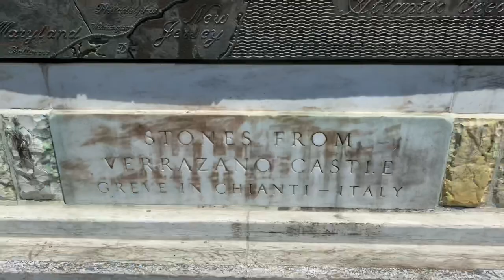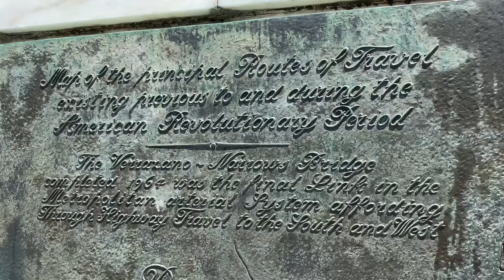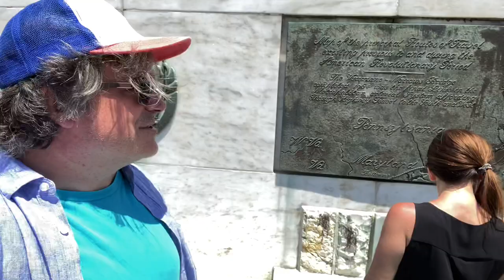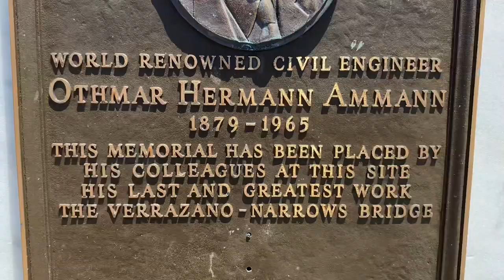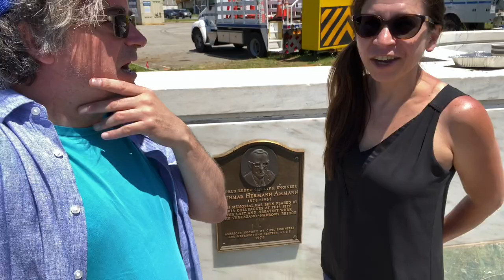Adventure at the Verrazano-Narrows Bridge